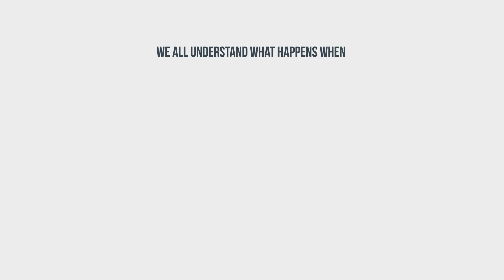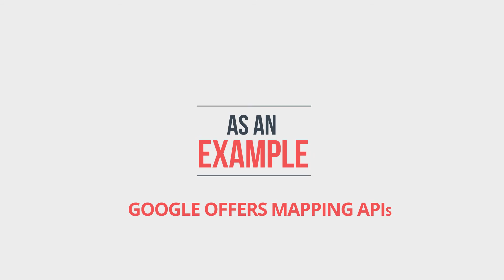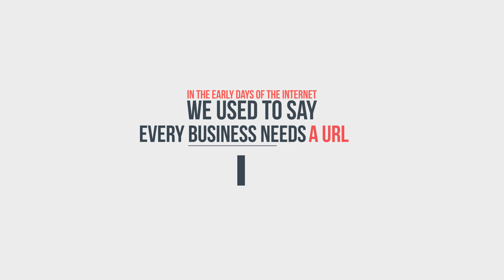RBS API Explainer video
A simple video that explains what APIs are and why we care about them